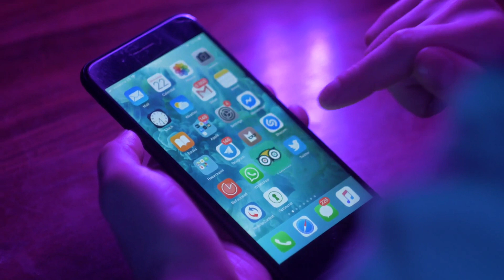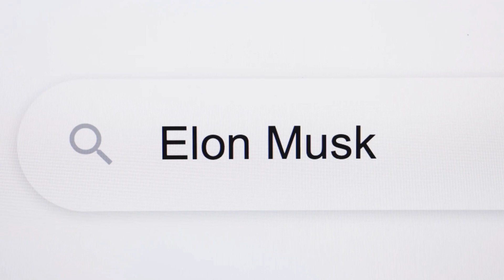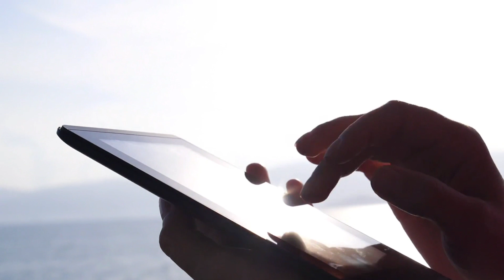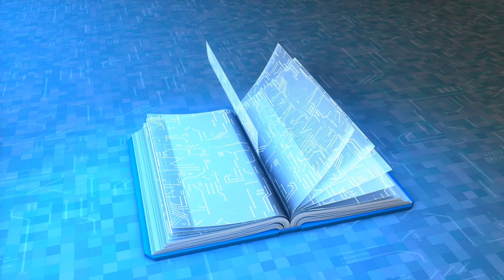Book Vs Mobile | Best Study Motivational Video In Hindi | Mobile Addiction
best student motivational video
phone vs Book
mobile addiction